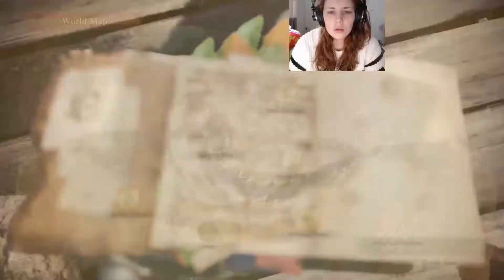Crimson Destruction! Monster Hunter World Gameplay [Odogaron vs Radobaan] - Part 20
we are back with more monster hunter! we find ourselves battling another event quest! Odogaron vs Radobaan! Who will win!

You Decide! J.k it was me and my bow that decided but i've always wanted to say that.

Let me know what your favorite monster so far has been!
Welcome to a new world! In Monster Hunter: World, the latest installment in the series, you can enjoy the ultimate hunting experience, using everything at your disposal to hunt monsters in a new world teeming with surprises and excitement.

RELEASE DATE: 9 August 2018
DEVELOPER: CAPCOM Co, Ltd
PUBLISHER: CAPCOM Co, Ltd